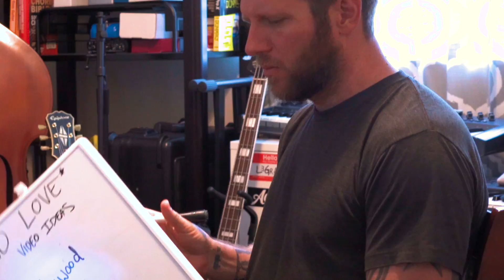Off With Their Heads - "No Love"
"No Love" by Off With Their Heads from the album 'Be Good,' available now

Shot by Byron Chapman with assistance from Becky Chapman and Matt Brown
Stupid ideas / Editing and all that stuff by Andrew Seward and Ryan Young

Lyrics

Down
Drag me
Back down and around and around
You don’t take blame even though it’s all your fault
Now I’ve risen up
Now I’ve given up
Dragged down
Don’t think I’m unaware of why all of this has faded away
Don’t think I’m so naive I would try to pass off blame
I never tried to
Yeah I wash my hands of you tonight
There is nothing I can say that’s ever going to make it right
Dragged down